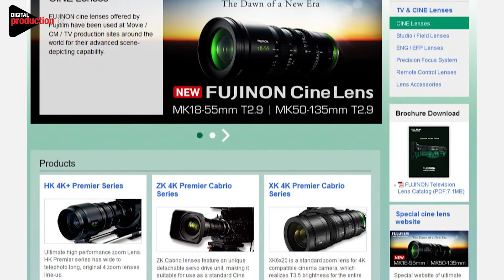Ibc 2017 - Fujinon - Horner